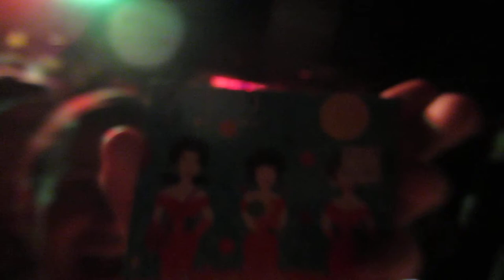Shonen Knife in USA at Asbury Lanes in Asbury Park, New Jersey 2012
Shonen Knife the punk-pop band from Osaka, Japan toured The United States of America in the summer of 2012 in support of their 18th studio album "Pop Tune" with a stop in Asbury Park, New Jersey at Asbury Lanes on Friday July 20th 2012.

Shonen Knife are celebrated for being cute and their underground garage rock sound rooted in edgy instrumentation and D.I.Y. aesthetics, Shonen Knife have a worldwide cult following and made avid fans out of seminal '90s alternative rock acts such as Sonic Youth, Nirvana Kurt Cobain , and Redd Kross.

For fun Shonen Knife have also performed as a Ramones tribute band under the name The Osaka Ramones.

Shonen Knife are
Naoko Yamano -- lead vocals, guitar since 1981

Ritsuko Taneda -- bass, backing vocals since 2006

Emi Morimoto -- drums, backing vocals since 2010

Asbury Lanes
209 4th Avenue

Asbury Park, NJ USA
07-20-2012